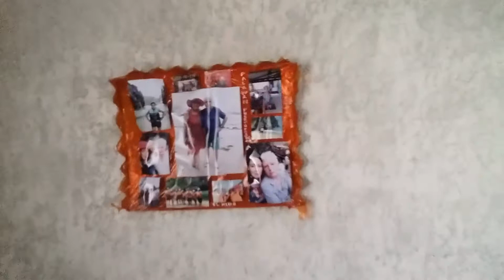revealing my personal who is my Partner in life, my Darling , my LOve, my everything....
this time, i reveal and show to you my darling...this is related to my past video that i  uploaded recently about LDR and i mentioned it that i will introduce my love. i hope you enjoy watching my video. pls. don"t forget to subscribe, like and share.follow me also in my FB account, you can check  and look in my profile my FB,instagram and tweeter account. thank you very much and god bless us all.